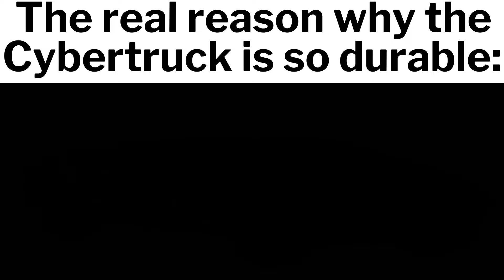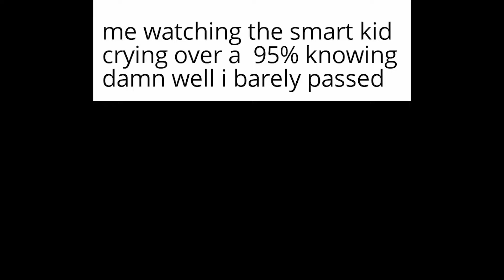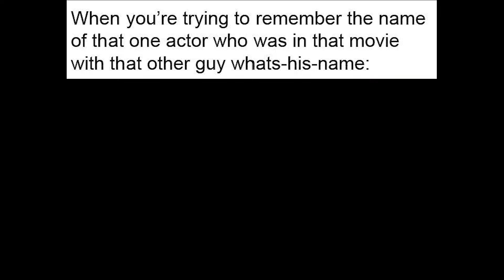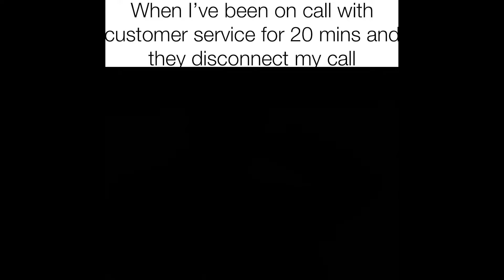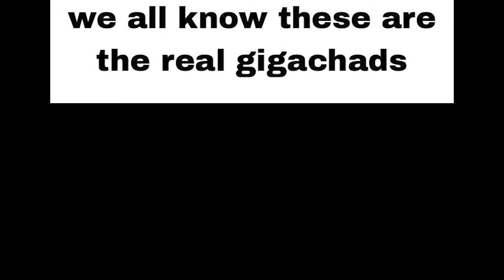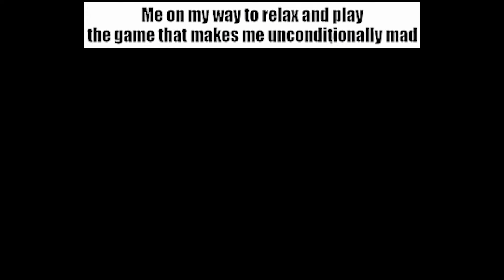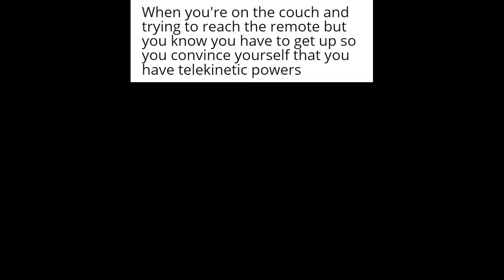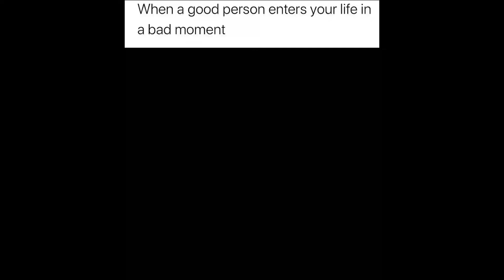Daily Funny Memes 980